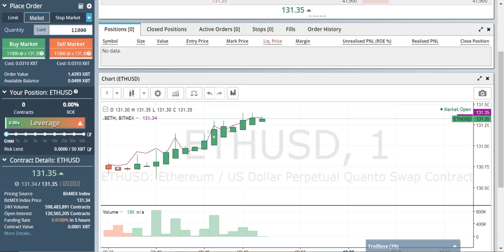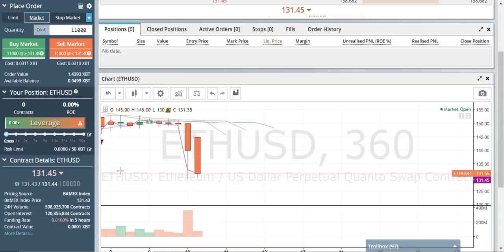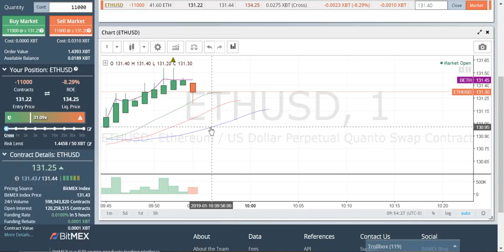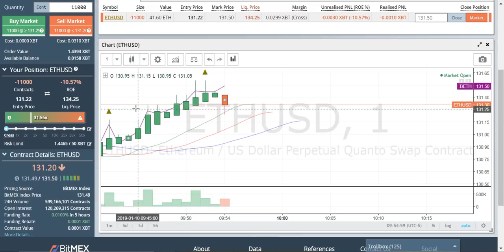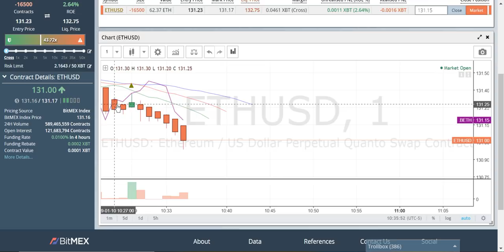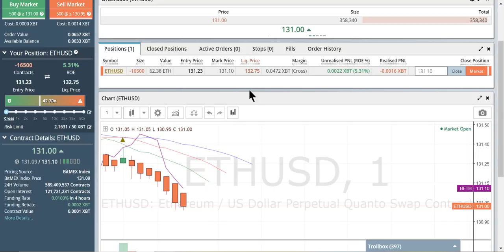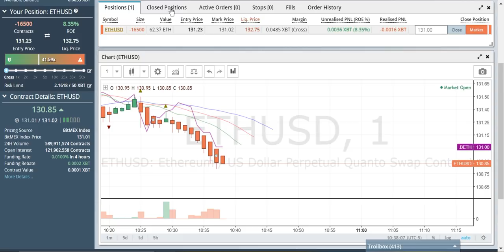EDUCATIONAL BITMEX HOW TO SHORT IN 6 MINUTES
🔥Unlock Your Crypto Trading Potential with The Oracle Crypto Consultation & Lifetime Discord Access

Are you ready to master crypto trading with a simple, powerful strategy that you can use for life? With my Oracle Crypto Consultation, you’ll gain access to a complete, hands-on education that goes far beyond typical training. You’ll learn how to trade effectively and confidently, while getting ongoing support in my exclusive Discord community. This is not another useless course

What You Get:
1. Personal 1-on-1 Consultation with The Oracle: In a live Zoom session, I will personally walk you through my proven strategies for entering and exiting trades with precision using my War on the 1-Minute Chart method. Whether you’re a complete beginner or a seasoned trader, I’ll teach you a simple and understandable approach that you can master in one session.

2. Lifetime Discord Access: After the consultation, you’ll unlock lifetime access to my private Discord Green Room, where you’ll join an elite community of successful traders that I’ve personally trained. This isn’t just about being in a room—it’s about being in the room with traders who have mastered the same strategies. You’ll have ongoing support, access to exclusive resources, and constant updates from me. It’s like having a group of  trading coaches on call for life.

3. Ongoing Help in the War Room: You won’t just get a one-off consultation—you’ll have access to the War Room, where I’m available to answer questions, provide guidance, and review your trades. You can post your charts, ask questions, and receive feedback from me and the community at any time. You’ll never feel alone in your trading journey.

4. Exclusive Videos and Resources: The Consultation Portion of The Discord includes special, discord-only videos, divided into different rooms to help you prepare and continue learning. These resources are designed to complement your consultation and take your trading skills to the next level.

5. Learn a Skill for Life: The strategies I teach are designed to be simple yet incredibly powerful. After just one session, you’ll have the knowledge and confidence to trade like a pro. Plus, with lifetime access to ongoing help, you’ll always be supported as you continue to grow and succeed in your crypto trading journey.
Why This Works:
This isn’t about technical analysis or complex trading patterns—it’s about using proven, easy-to-master strategies that have made me and my community successful. And with lifetime access to my guidance and support, you’ll never be left wondering what to do next. It’s like having a personal trading mentor at your side, helping you profit from the market again and again.

Pay in Crypto  (0.05 BTC) , you’ll receive a lifetime of value—one consultation, lifetime access, ongoing help, and a community of traders who have your back. This is your chance to finally master crypto trading.

Ready to take control of your trading?

We never message or DM you first. Be safe—even if it looks like me, I only reply and never initiate a conversation via DM.